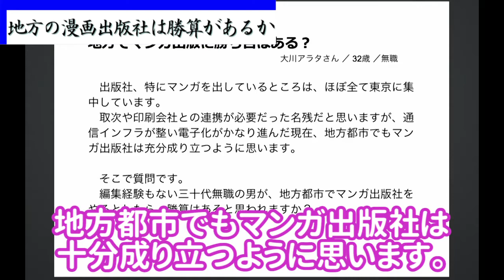失敗にチャレンジできる状況だからどんな無茶なチャレンジをやってみるべき【岡田斗司夫切り抜き】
元動画：岡田斗司夫ゼミ11月8日号「サラリーマンに不向きな人は自営業？実家暮らしは悪いのか？社会派Ｑ＆Ａスペシャル」

動画内容につきましては当チャンネルの運営者の自己責任の元アップロードしています。

何か能力などがないんだったら比較的簡単なことからやってみて自分に出来そうかを試してみるっていうのは何においても重要だなと思いました。
クッキングパパは見たことないんですが、そういうステマなどを学ぶって意味で見るのも面白そうで少し興味が湧いてきました。他の漫画とかもそういう観点で見てみるのもいいと思います。